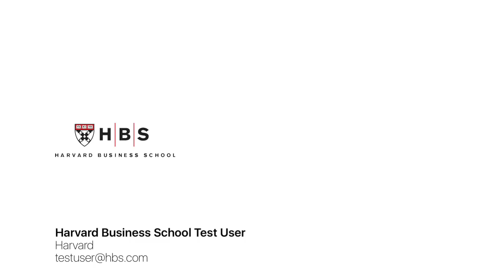Trails of Sedona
Take a look at some of the trails in the hills around Sedona with your host, Brian Young